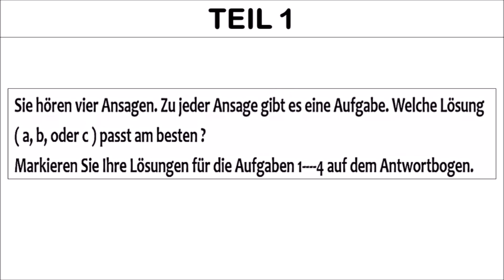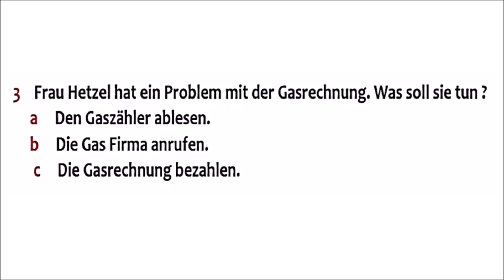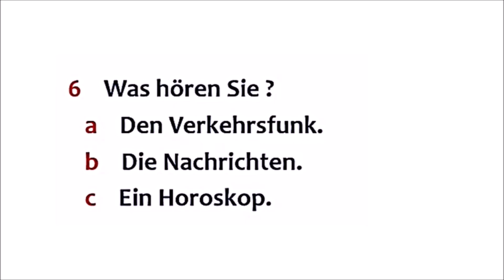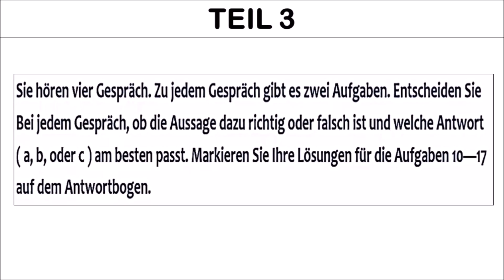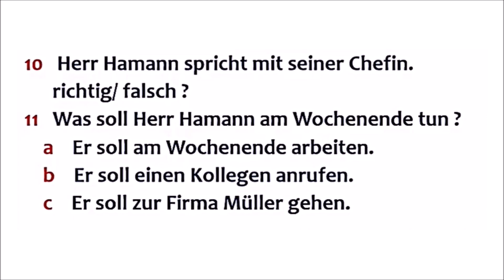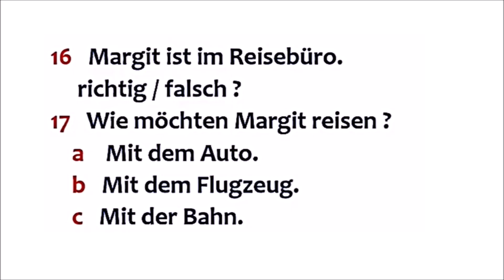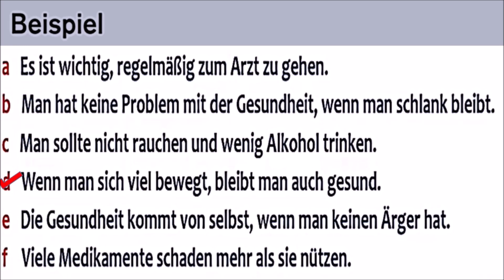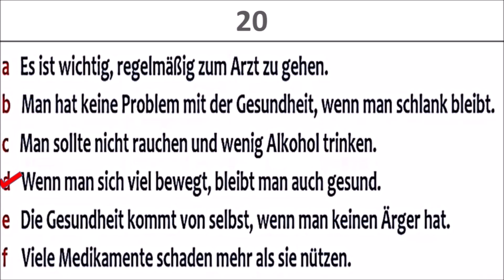Prüfung B1 HÖREN / DTZ TELC B1 HÖREN Neu 2022